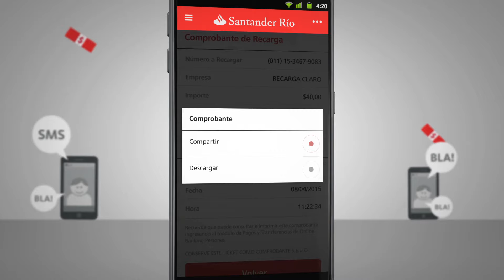App Santander Río - Recarga celulares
Con la App Santander Río recargá cualquier celular, el tuyo o el de un tercero, que hayas recargado previamente por Online Banking.